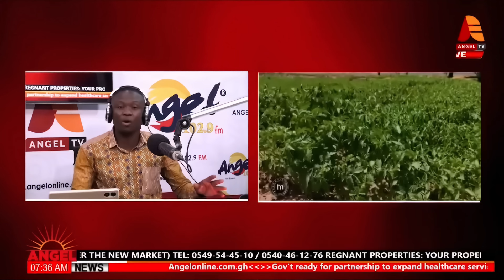Saddick Adams Reveals Harmful Effect Of Agro-Cbemicals Use In Crops We Eat In Ghana